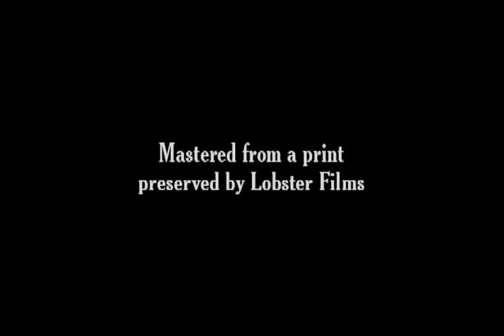49 A Story Well Spun 1906